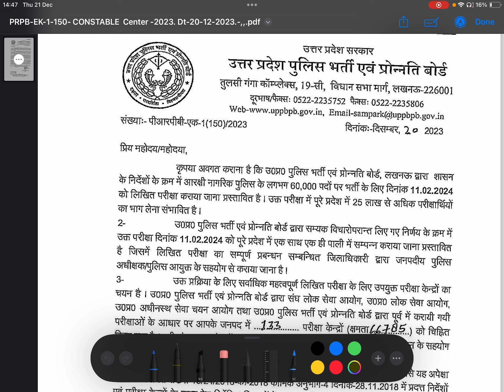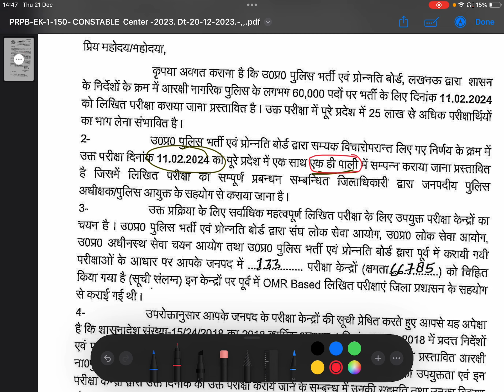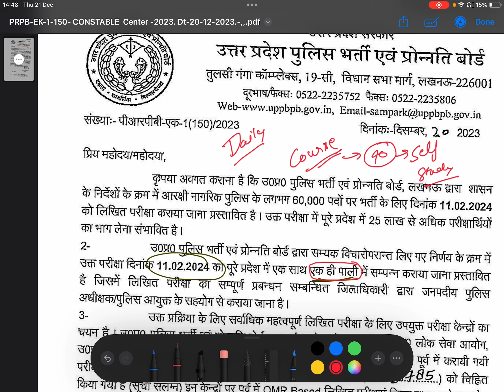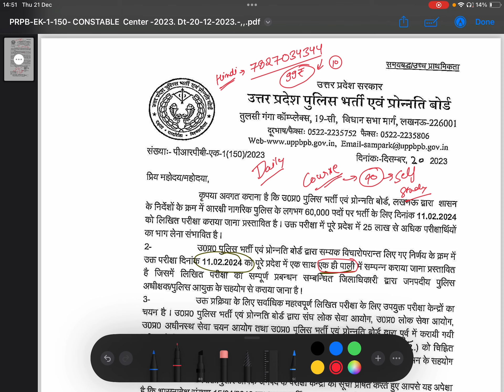जल्दी देखो Notice || Up Police Constable Exam Notice सच या झूठ